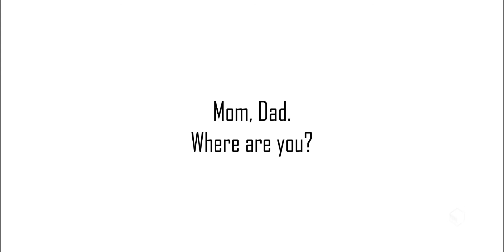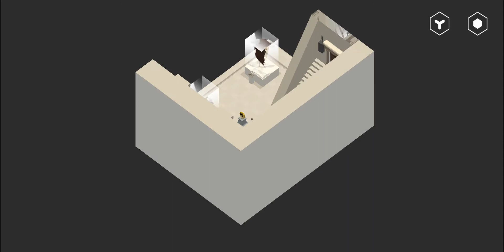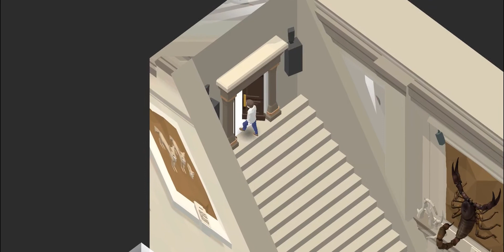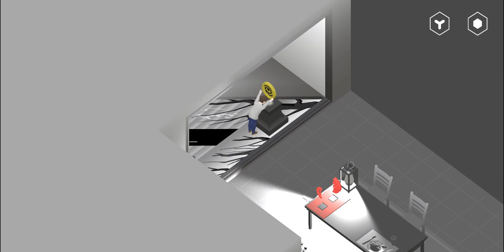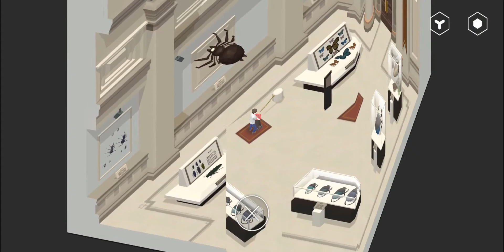Trick Art Dungeon - A Sad Story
Trick Art Dungeon Full - A Sad Story

Trick Art Dungeon is the journey of a child who is looking for his missing parents. Travel between imagination and reality to guide him back to his parents.

Every moment of following the traces of his parents will be full of surprises and amazing experiences of trick arts and game features.